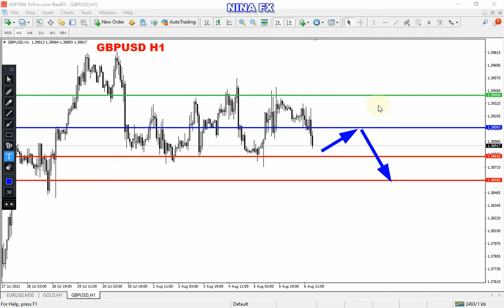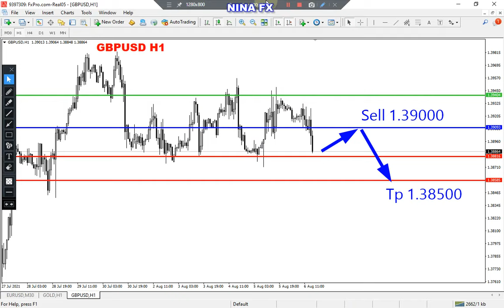GBP USD Analysis for Monday August 9, 2021 by Nina Fx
GBPUSD techncial analysis for daily..